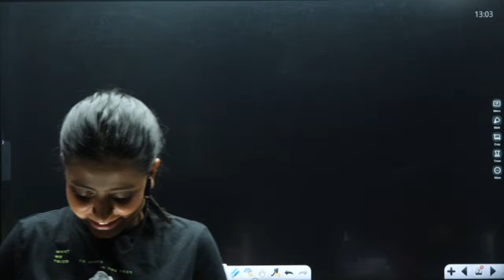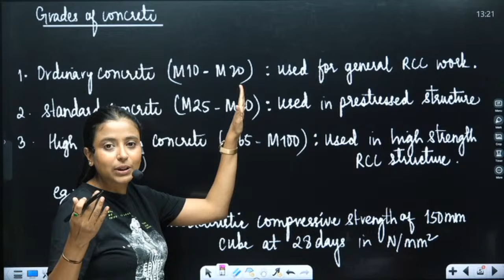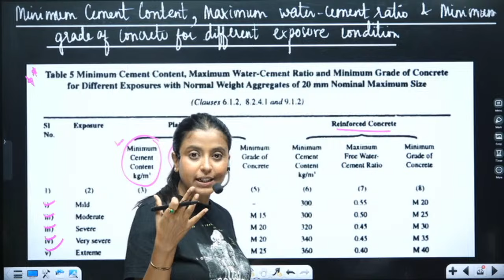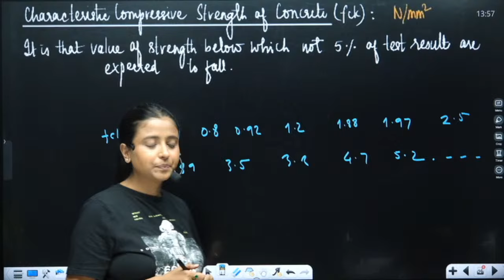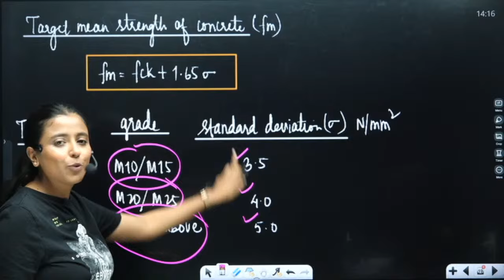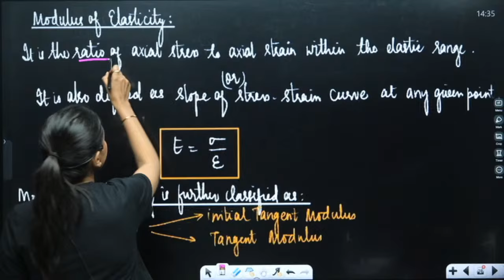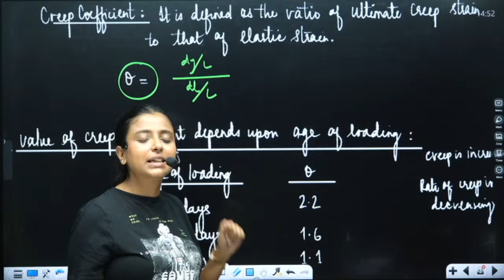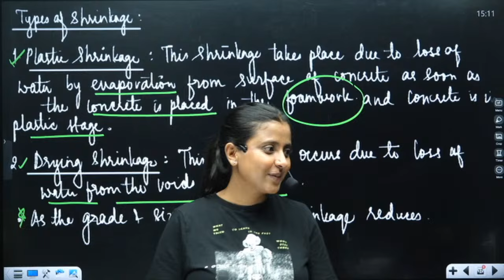YODHA BATCH- RCC (PART-1)